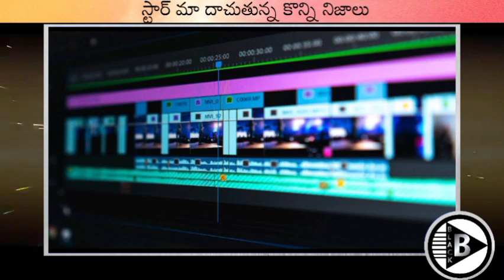Star Maa doing few mistakes & making foolish to audience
Key Points
1) Star Maa making mistakes.
2) Editing movies 3hrs to compress into 2½ hours.
3) Unwanted shows in Star Maa Music
4) Unwanted shows for Bigg Boss show

Voice Over -  Raghavendra
Script - Raghavendra
Concept - Naveen
Editing Lab - Black DTH TV